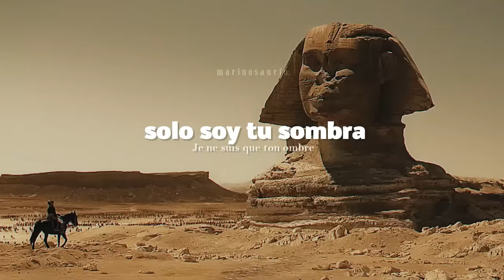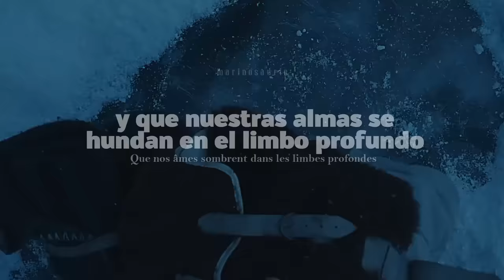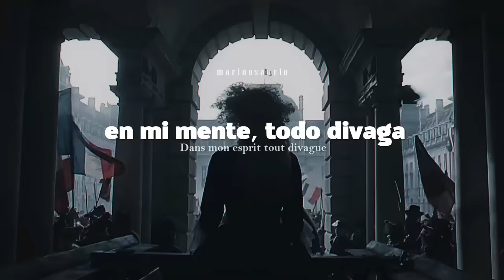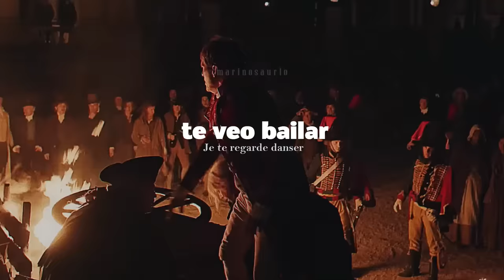"no hay nada que podamos hacer" || Videoclub - Amour Plastique (sub. español) [Napoleon Song]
frase fav: "no hay nada que podamos hacer" sí que sí 🦖💙

aquí la letra para que cantes a todo pulmón:
Dans mon esprit tout divague, je me perds dans tes yeux
Je me noie dans la vague de ton regard amoureux
Je ne veux que ton âme divaguant sur ma peau
Une fleur, une femme dans ton cœur Roméo
Je ne suis que ton nom, le souffle lancinant
De nos corps dans le sombre animés lentement
Et la nuit je pleure des larmes qui coulent le long de mes joues
Je ne pense à toi que quand le jour sombre, que s'abattent sur moi
Mes tristes démons, dans l'abîme sans fond
Aime-moi jusqu'à ce que les roses fanent
Que nos âmes sombrent dans les limbes profondes
Et la nuit, quand tout est sombre, je te regarde danser
Je résonne en baisers, le long de ta poitrine
Perdue dans l'avalanche de mon cœur égaré
Qui es-tu, où es-tu
Par les pleurs, par les rires de ton ombre effarée
Je résonne en baisers